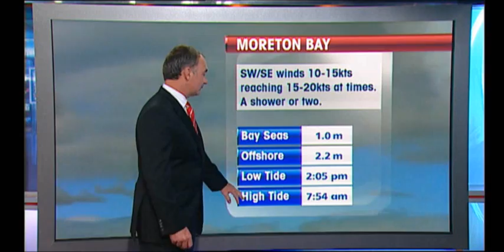WEATHER UPDATE 2010 07 10.wmv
Weather Update with Garry Youngberry for Saturday the 10th of July 2010